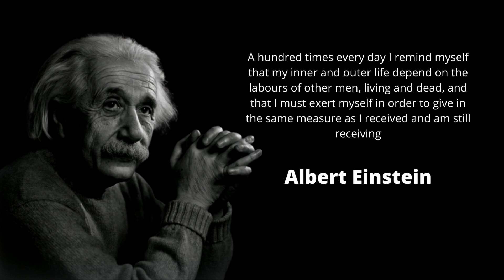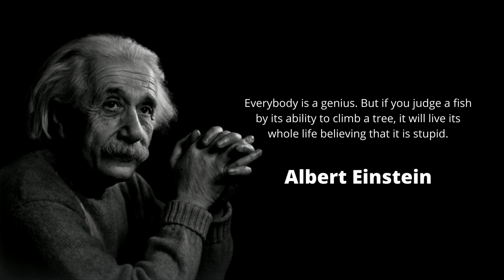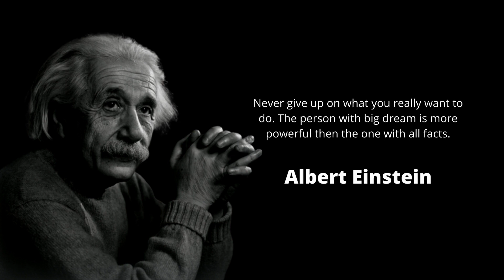Quotes By Albert Einstein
Albert Einstein was a German mathematician and physicist who developed the special and general theories of relativity. In 1921, he won the Nobel Prize for physics for his explanation of the photoelectric effect. In the following decade, he immigrated to the U.S. after being targeted by the German Nazi Party.

His work also had a major impact on the development of atomic energy. In his later years, Einstein focused on unified field theory.

This article has been published on Biography.com with the title "Biography of Albert Einstein".

Source